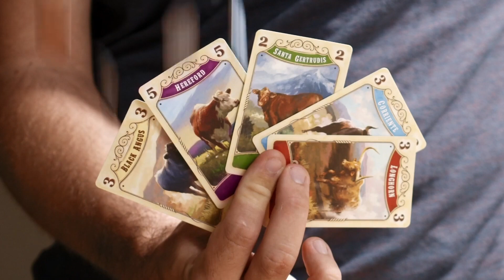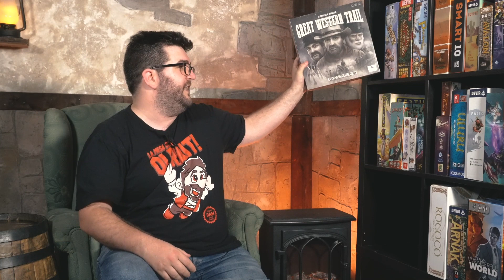Juegos de Mesa de WARSCH y PFISTER - La Estantería de Dam #17 | Mis 100 Juegos de Mesa FAVORITOS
Hoy os hablo de 5 JUEGOS DE MESA de dos de mis AUTORES DE JUEGOS DE MESA que más me gustan y que entran en la ESTANTERÍA DE DAM.

Si queréis comprar juegos de mesa y apoyar al canal podéis hacerlo

00:00 Introducción
01:19 Pócimas y Brebajes
03:23 Las Tabernas de Valfonda
05:40 Maracaibo
08:05 Great Western Trail
10:22 Mombasa
12:37 Despedida

Ahora tengo un canal secundario dónde subo los Puntos de Encuentro, los Vistazos, el Camino del Héroe, las Charlas con Dani Marco y mucho más...

Directo cada Miércoles y Domingo a las 21'30 sobre juegos de mesa en Twitch